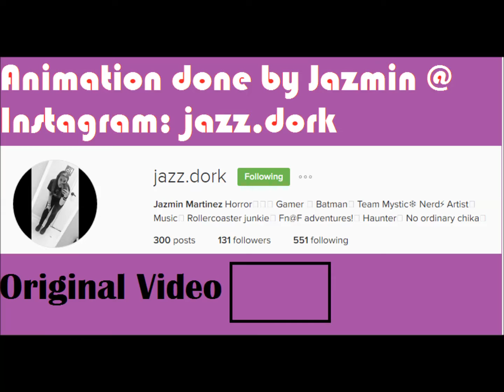Animation: Friendzone Story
A friend of mine drew an animation on one of my videos when talking about our high school days.